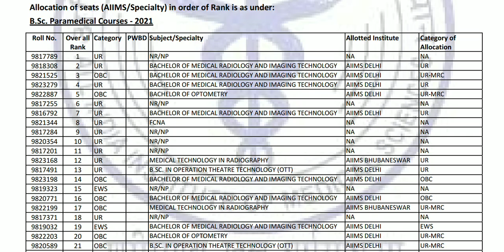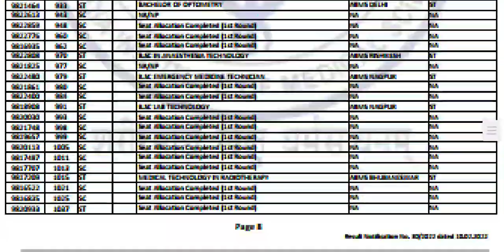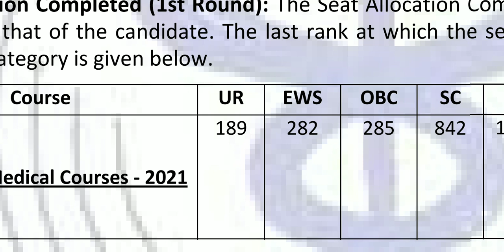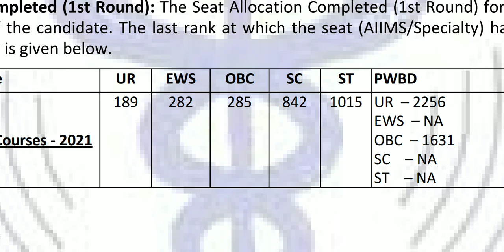AIIMS DELHI BSC PARAMEDICAL CUT OFF 2021 | CATEGORY WISE CUT OFF | GENERAL?,EWS?,OBC?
AIIMS DELHI BSC NURSING & POST BASIC COURSES ADMISSIONS 2021-22 ALL DETAILS LIKE FEES, ELIGIBILITY, HOSTEL FACILITY, STIPEND, IMPORTANT DATES ETC.

BEST BOOK FOR POST BASIC NURSING ENTRANCE TEST 2021